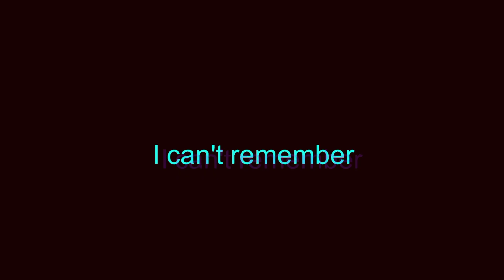Nightmare Memories | Sticknodes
Inspired by X